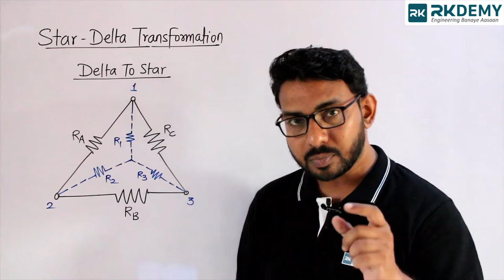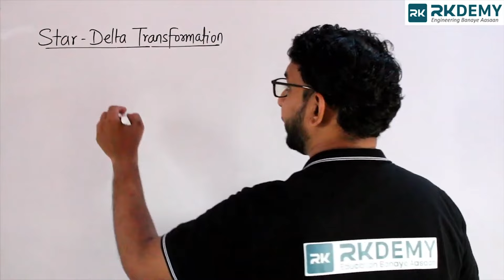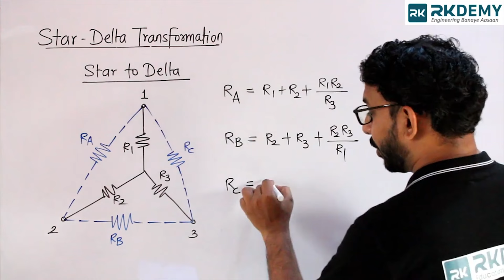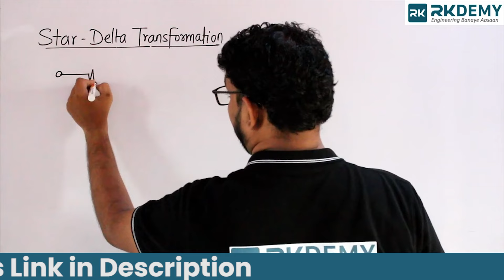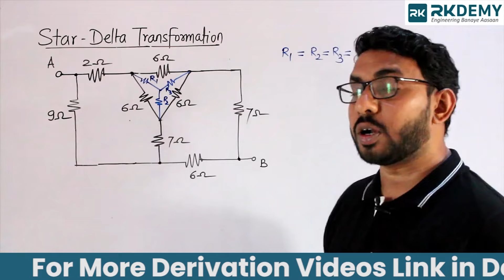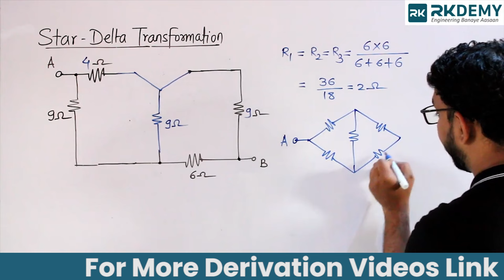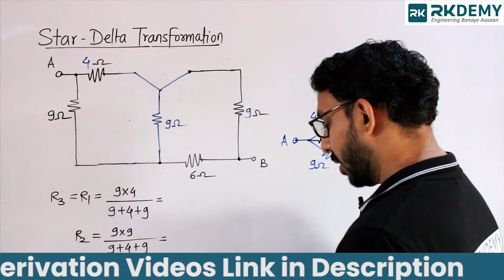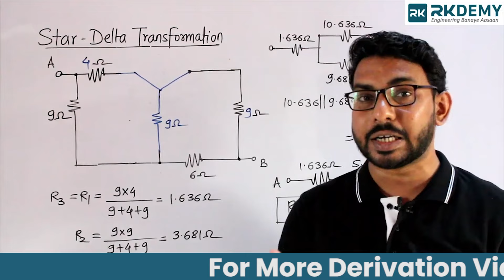BEEE | STAR DELTA TRANSFORMATION | Lecture - 1 | AJIT SIR | RKDEMY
Hello Students,

💒 Our Branches

1. 📍 Thane East Branch Address:-
Offline Address:- 1st floor, New Matruvandana Society, Near Shivam Hotel, Thane (East)

2. 📍 Kalyan West Branch Address:-
Offline Address:- 505&506,5th floor, Chandulal Joshi Complex, above Vodafone Gallery and Federation Bank, opposite railway reservation centre, Kalyan (W)

3. 📍 Dadar West Branch Address:-
Offline Address:-  Krishna Jejurkar Classes. Pearl Centre Building, Second Floor, Room No. 202  B Marg, Dadar West Mumbai no 28  Landmark:- Near Janta Market

4. 📍 Nerul West Branch Address:-
Offline Address:- E-103 Nerul Station Complex 1st floor, Nerul (W)

5. 📍 Borivali West Branch Address:-
Offline Address:-3rd floor, Bhandarakar Bhavan, Swami, Vivekananda Rd, Sundar Nagar, Borivali West, Mumbai Maharashtra 400092